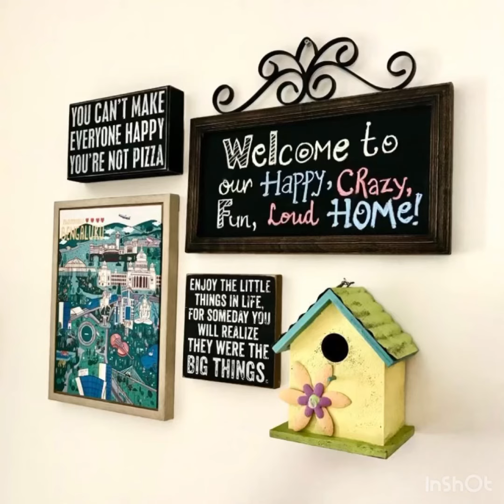home entrance ideas home decore#flat entrance#drawing room entrance wooden work on door#home door